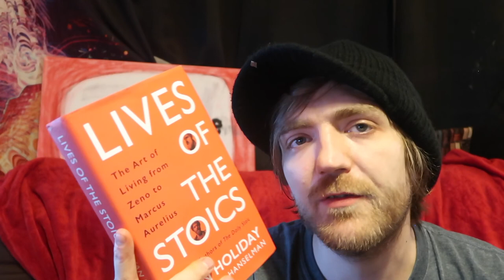Ryan Holiday and Stephen Hanselman - Lives of the Stoics [REVIEW/DISCUSSION]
Non-fiction!
BOOKS MENTIONED:
Ryan Holiday and Stephen Hanselman - Lives of the Stoics